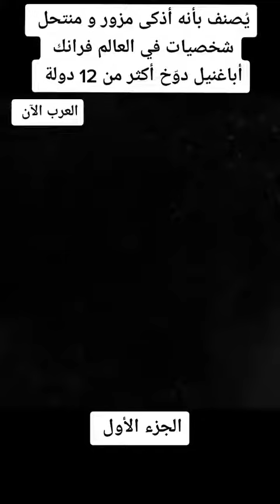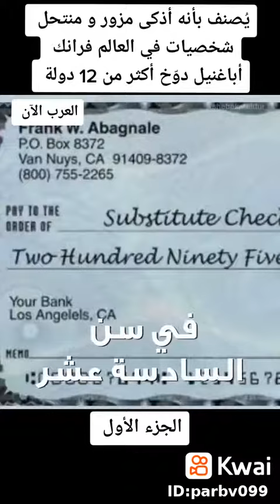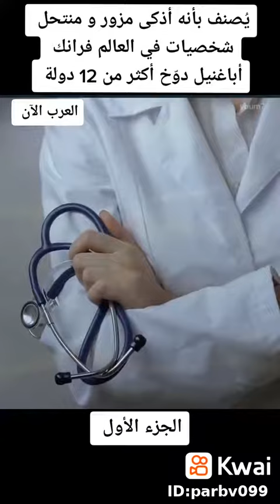أشهر مزور فى التاريخ